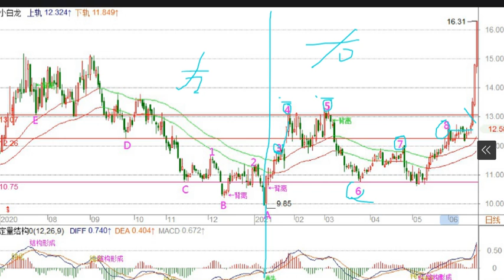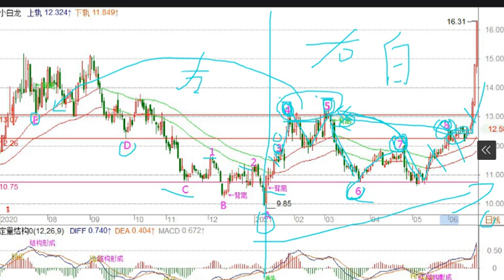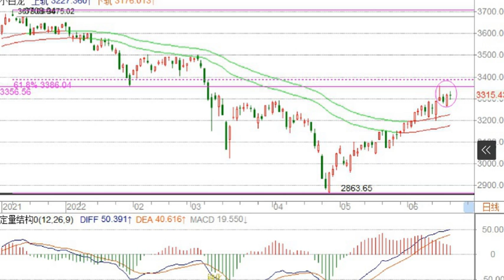冯矿伟6月20日A股复盘视频课